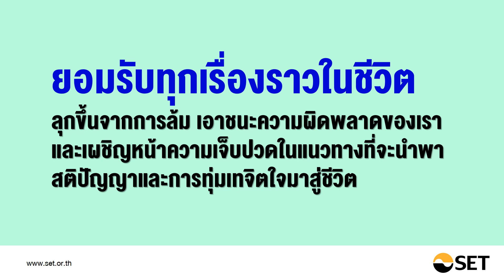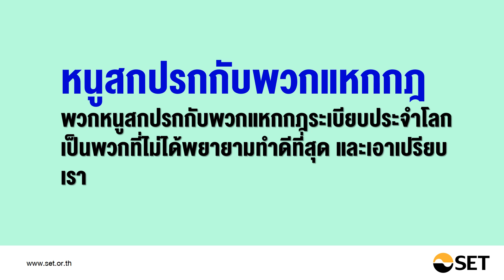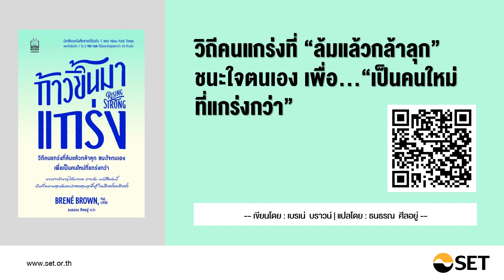ก้าวขึ้นมาแกร่ง Rising Strong - หนังสือน่าอ่านจากห้องสมุดมารวย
ชื่อเรื่อง : ก้าวขึ้นมาแกร่ง Rising Strong
เขียนโดย : Brene Brown (เบรเน่ บราวน์) แปลโดย : ธนธรณ ศิลอยู่

วิถีคนแกร่งที่ “ล้มแล้วกล้าลุก”
ชนะใจตนเอง เพื่อ...“เป็นคนใหม่
ที่แกร่งกว่า”

ก้าวขึ้นมาแกร่ง
คือกระบวนการที่เป็นเครื่องมือช่วยพยุง
ให้ผู้ที่ล้มอยู่ในสนาม สามารถลุกขึ้นมา
ตั้งหลักใหม่ได้และเดินหน้าสู้ต่อไป